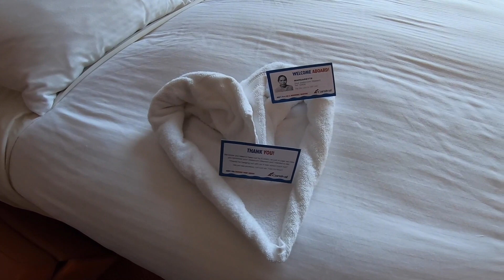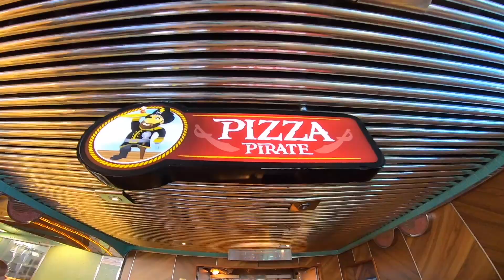LAST DAY ON CARNIVAL SPLENDOR CRUISE || MEXICAN RIVIERA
DAYS 5-7